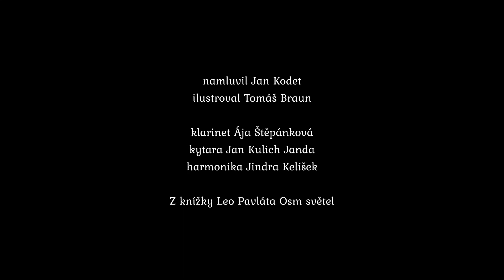Melamed aneb Učitelova koza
z knížky Leo Pavláta Osm světel
namluvil Jan Kodet

klarinet Ája Štěpánková
kytara Jan Kulich Janda